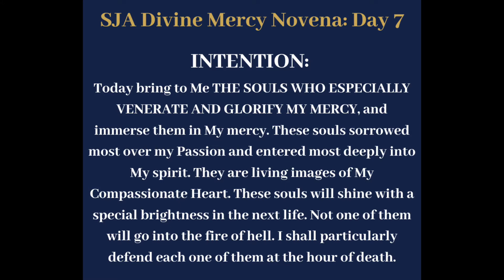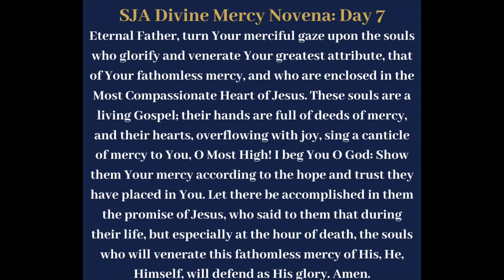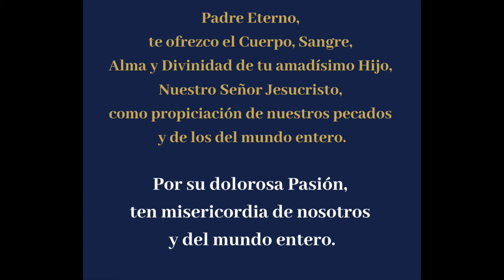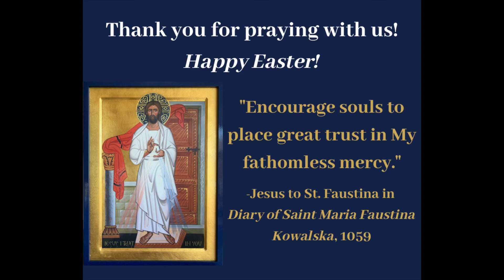SJA Divine Mercy Novena: Day 7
Pray the Divine Mercy Novena with us every day through Saturday, April 18! Jesus, I trust in You!

Day 7: For the souls who especially venerate and glorify My mercy.
Dia 7: A las almas que veneran y glorifican Mi misericordia.